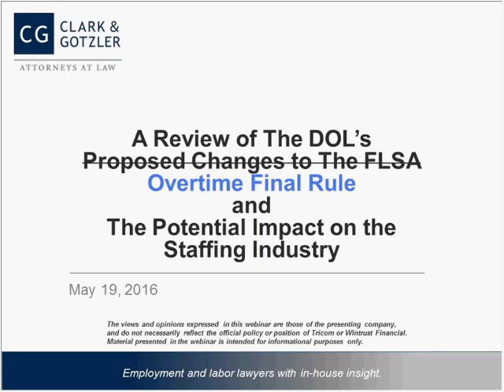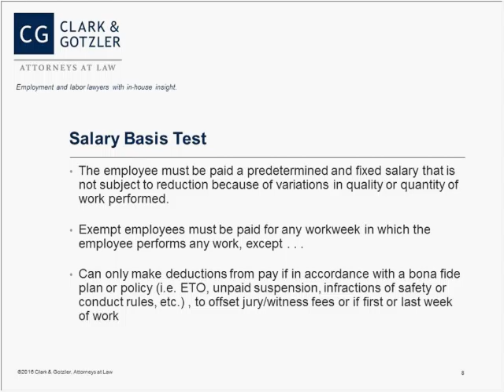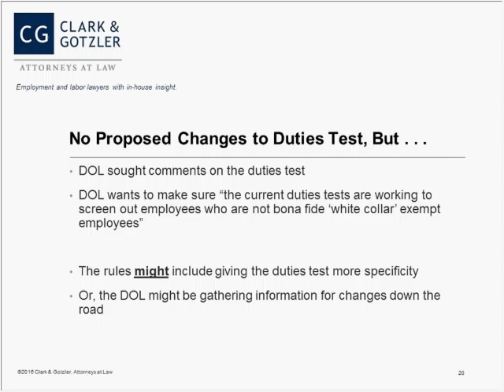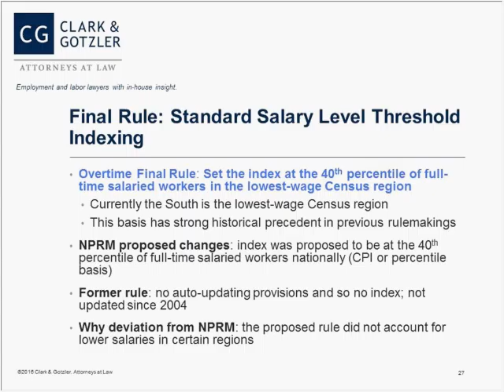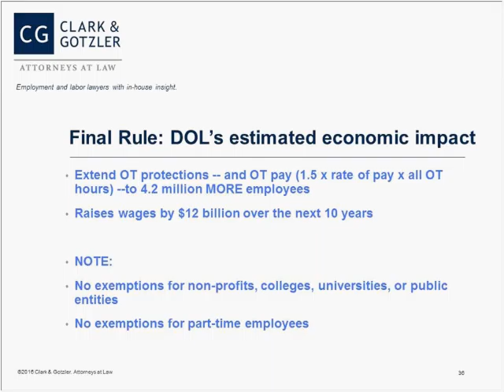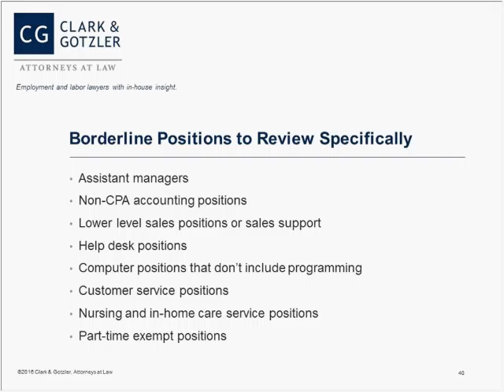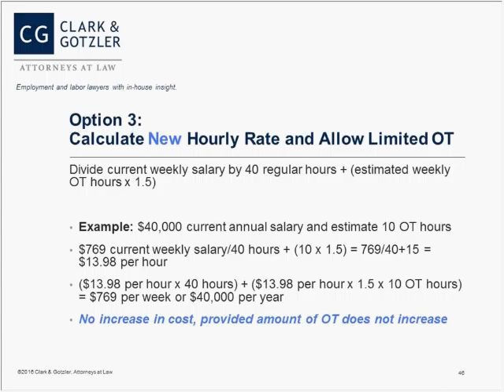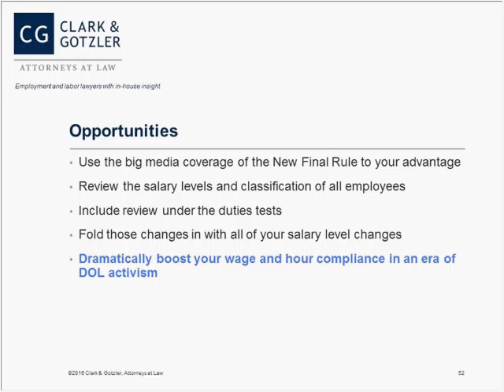A Review of the DOLs Proposed Changes to the FLSA and the Potential Impact on the Staffing Industry